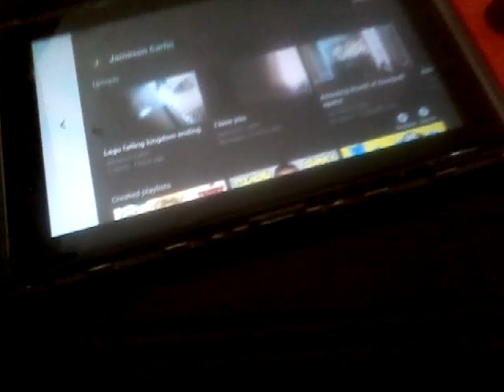November 23, 2020